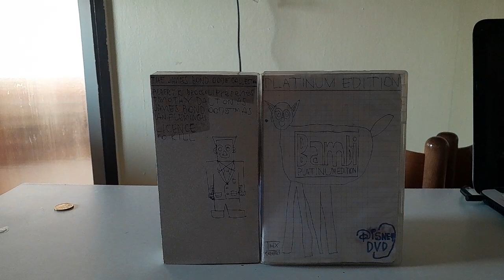2 Different Versions of All Dogs Go to Heaven